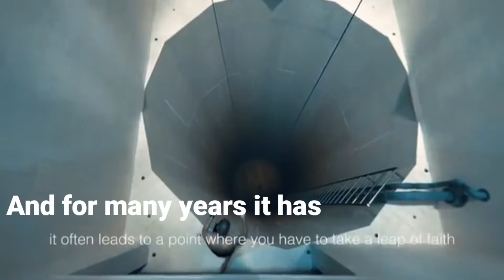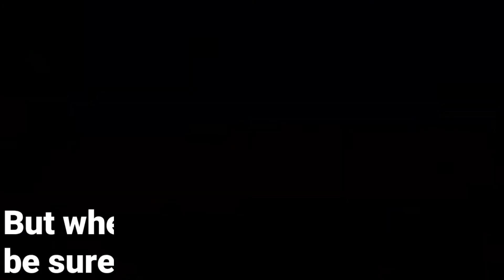This Is No Longer The Deepest Pool In The World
For years Y40 in Poland has been the worlds deepest pool, but now that title goes to Deep Dive Dubai.